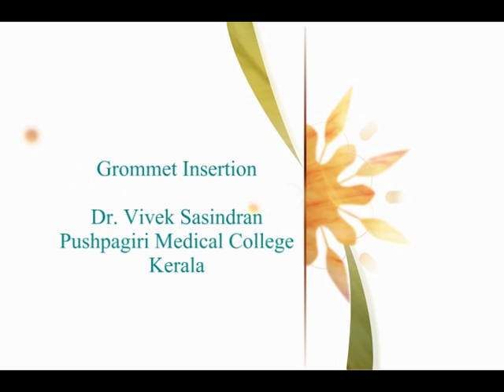Grommet Dr. Vivek Saindran | Surgery videos | Pushpagiri Medical College Hospital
Done by: Dr.Vivek Sasindran , Pushpagiri Medical college Hospital